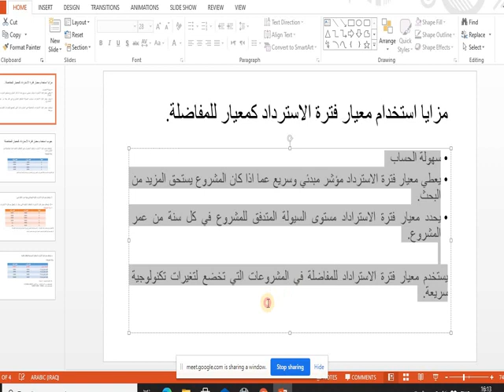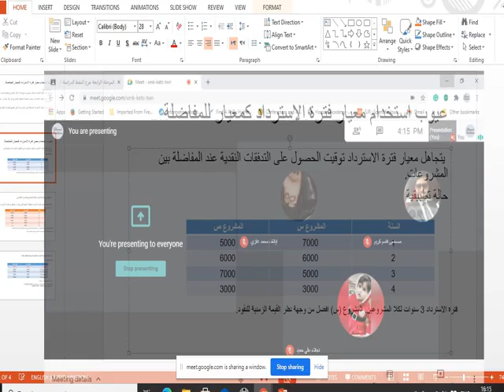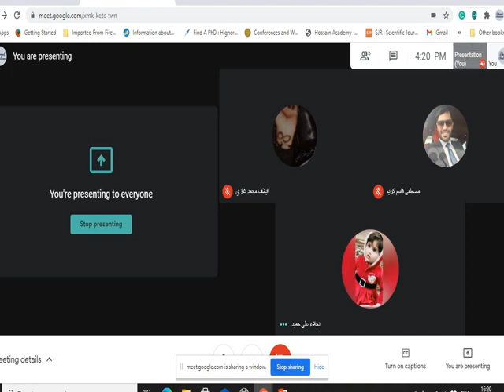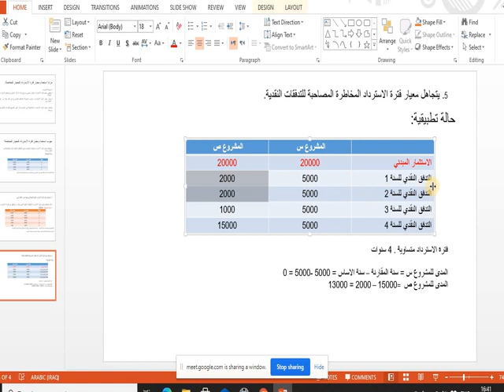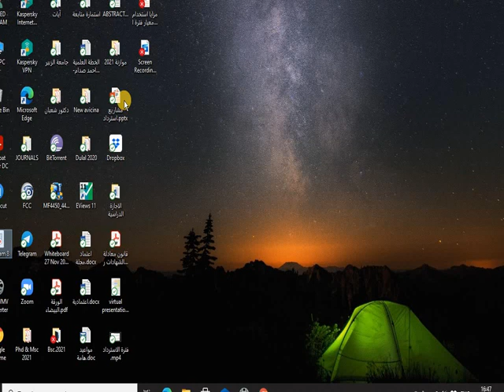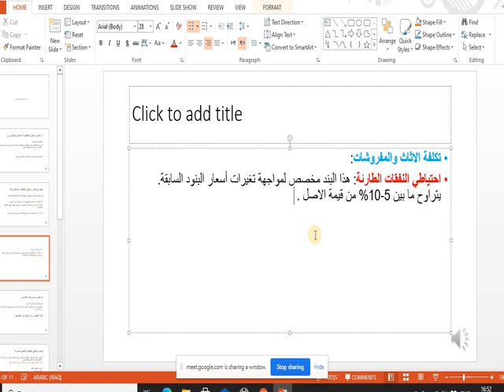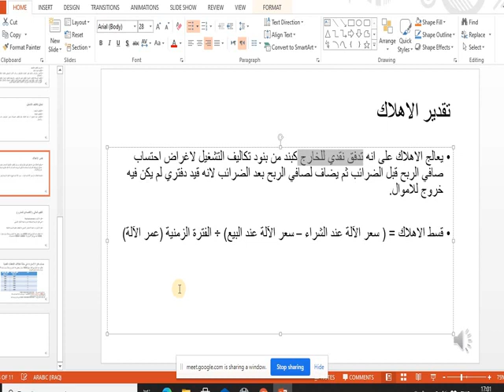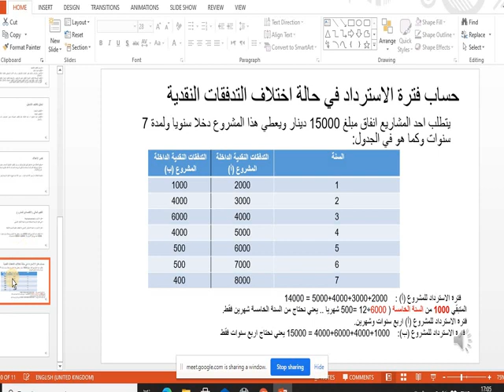معيار فترة الاسترداد - 18-1-2021 رابع مسائي